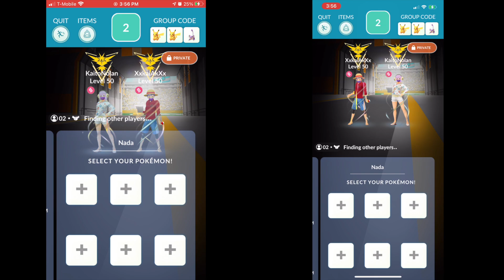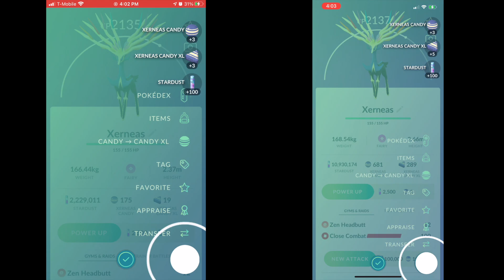Metagross vs Xerneas duo (no weather boost)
Pokemon Go: Legendary raid, Xerneas duo (tackle/moonblast) with metagross (no weather boost)

— @XxKaiAkXx YouTube channel (my son)